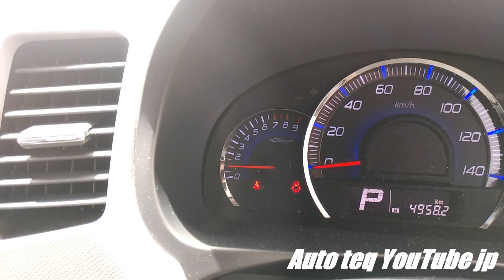ブレーキ踏む と ライト点灯表示灯 がつく不具合！症状確認 現象確認 MH23S ワゴンR スズキ車 故障診断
今回は、走行中にこのような症状が出たようでブレーキを踏むとライト点灯表示灯が点灯しメーターやナビの画面もスモール点灯時のように減光している症状が出ていました。

電気廻りが不具合があると点検して結果として右リアテールブレーキランプ部のバルブソケットのアース不良が原因でした。

対策ハーネス交換まで乗っていただくのでアース不良部を修理して点灯はなくなり正常になり何もなかったかのようになりました。

マニアックな動画ですが少しでも参考になったとか暇つぶしになったとか思ってもらえればチャンネル登録・グッドボタン・高評価の方をお願いします。

It is a maniac video, but if you think that it was a little helpful or killed time, please give me a channel registration, good button, high evaluation.